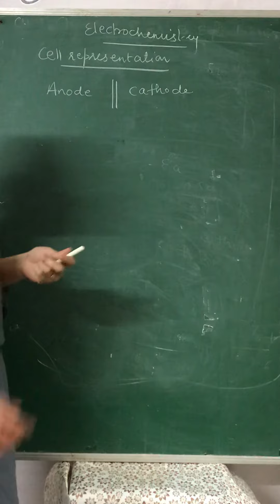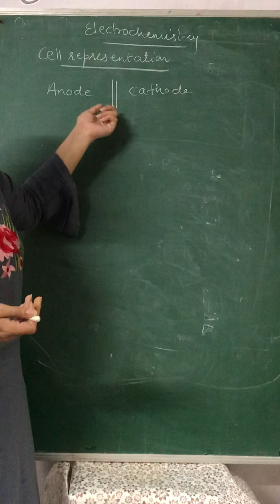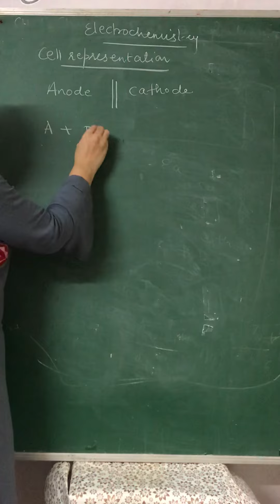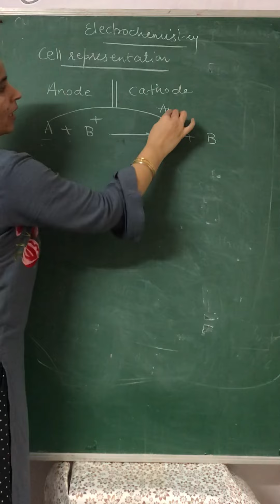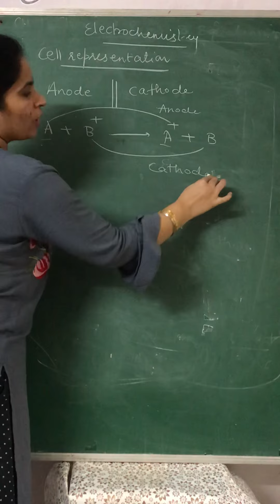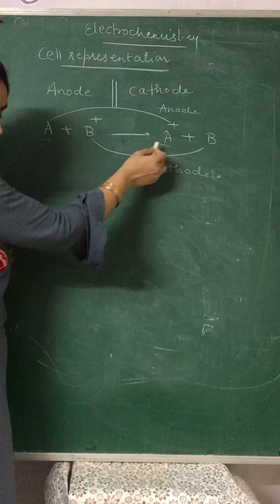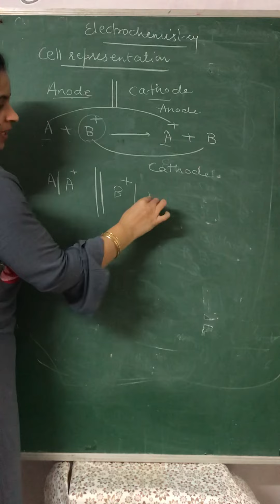Cell Representation, Electrochemistry Class 12